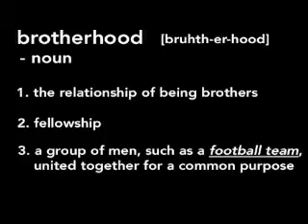2009 UNA vs Arkansas Tech Highlights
"Brotherhood"